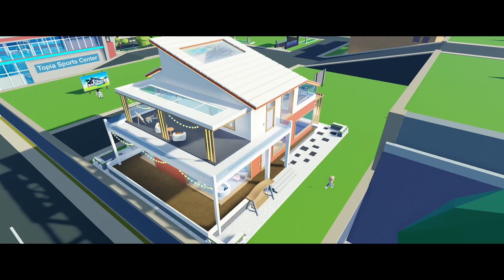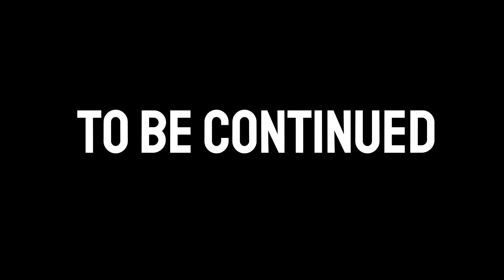Hated Poor Child Turns Into A Princess. What Happens Next Is Heartwarming| Livetopia Movie Roblox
*Follow me on Roblox* 👇
💯 Inspired By: 💯
Dhar Mann
Director & Producer:  @BaconHairOriginals
Story Plot & Written By: @BaconHairOriginals